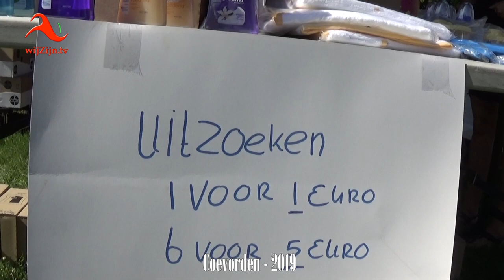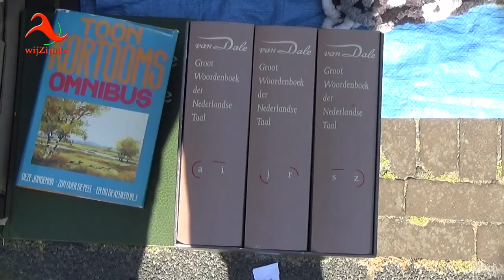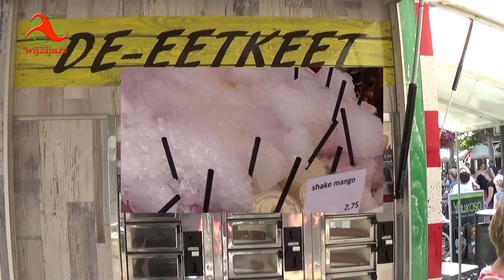Coevorden: jaarlijkse Piekiesmarkt nader beschouwd...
Weekend vol activiteiten in Coevorden tijdens de Piekiesmarkt 2019
Zaterdag 27 juli was het in Coevorden weer tijd voor het jaarlijkse terugkerende event: Piekiesmarkt; braderie en vrijmarkt. De naam is destijds ontstaan door de gulden / piek, maar is inmiddels zo’n begrip in Coevorden dat besloten is de naam te laten bestaan.
Tijdens de jaarlijkse Piekiesmarkt was ook de kermis weer in de stad.
Een kleine impressie van de koopwaar.
* Te zien op televisie via wijZijn.tv en via Internet op alle apparaten op of via Instagram.